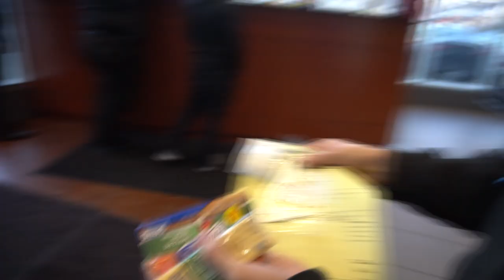TURBO MIATA ALMOST DONE!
Ran into a few problems today but nothing we can't fix!